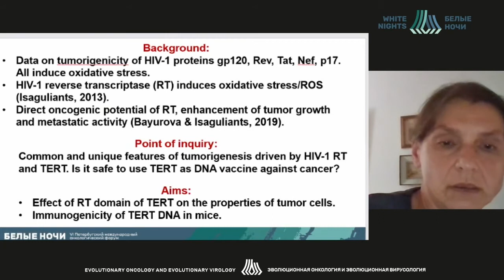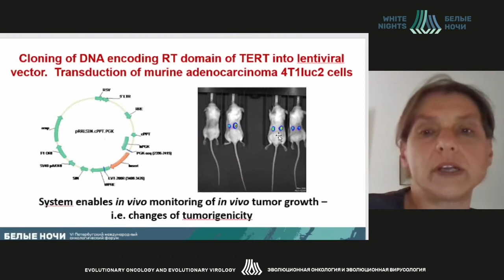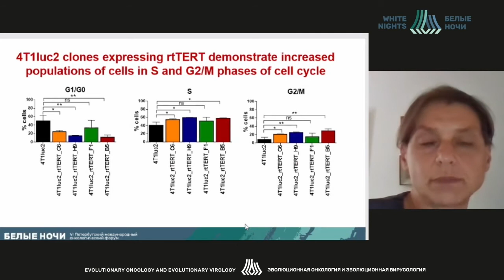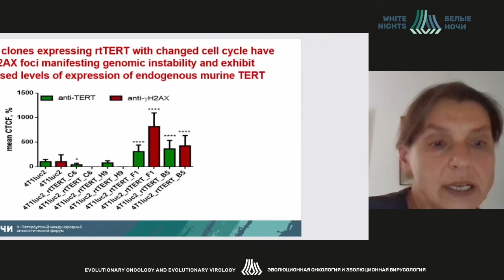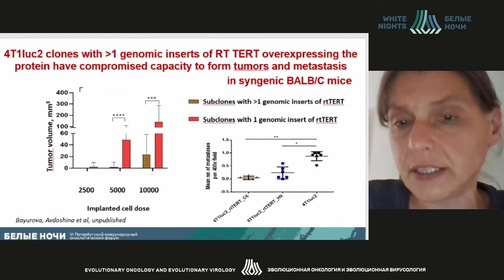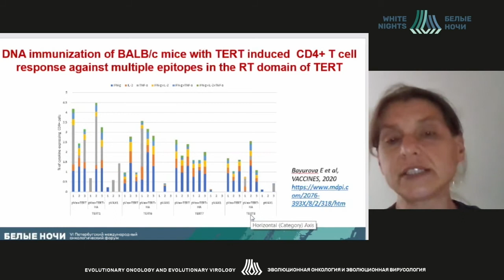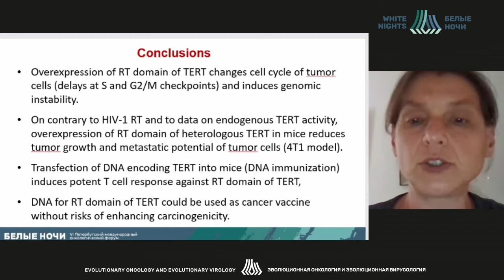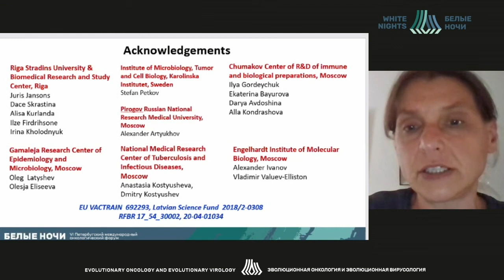Представление исследования (Maria G Isaguliants)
Экспрессия обратного транскриптазного домена теломеразной обратной транскриптазы индуцирует литический клеточный ответ у иммунизированных ДНК мышей и ограничивает онкогенный и метастатический потенциал клеток аденокарциномы мыши 4T1

Maria G Isaguliants - Научно-исследовательский Центр Эпидемиологии и Микробиологии им Н.Ф. Гамалеи; Федеральный научный центр исследований и разработки иммунобиологических препаратов им. М.П. Чумакова РАН, Department of Microbiology, Tumor and Cell Biology, Karolinska Institutet, Stockholm, Sweden; Riga Stradiņs University,Ph.D., г.Рига, Латвия